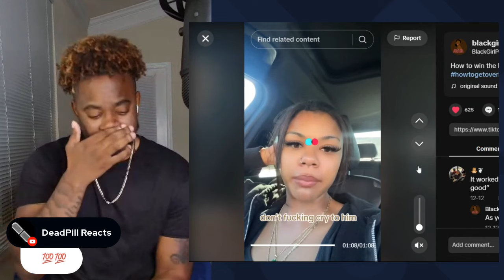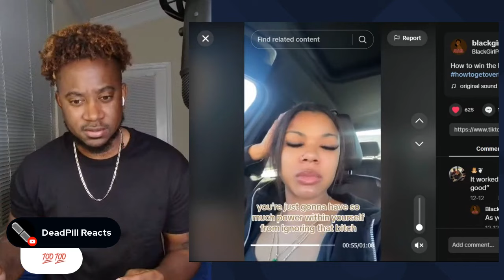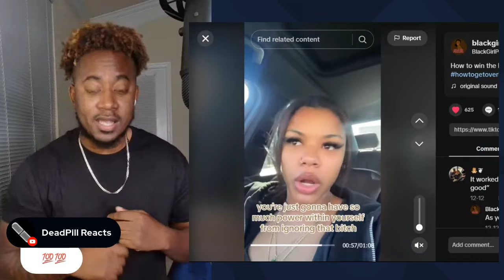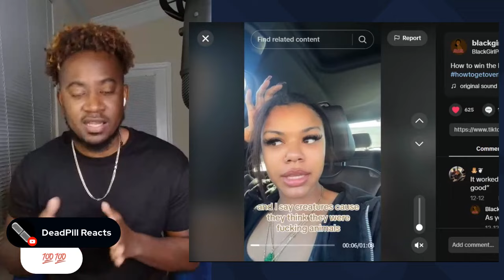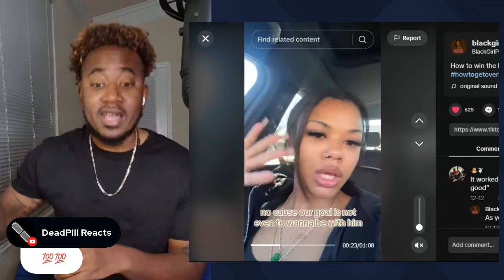BLK WOMAN GIVES ADVICE ON HOW WOMEN CAN WIN THE BREAK UP!!